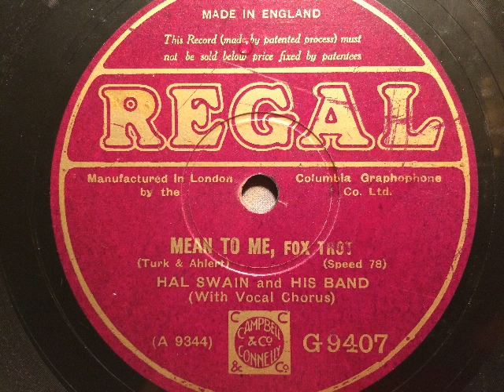Hal Swain and his Band, vocal chorus, Mean to me, Foxtrot, London, 1929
Hal Swain und sein Orchester mit Gesang (Solo- und Terzettgesang). Mean to me, Foxtrot von Turk und Ahlert. 1929 auf Regal erschienen. Abbildung: Zum 5-Uhr-Tanztee. Eine Schellackplatte aus dem Schallarchiv des Radiomuseum Hardthausen.